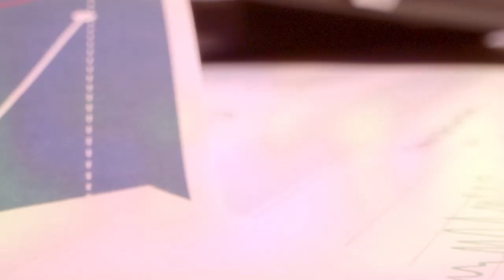Programa completo 23 de septiembre de2022 - [Negocios en Tm] ®